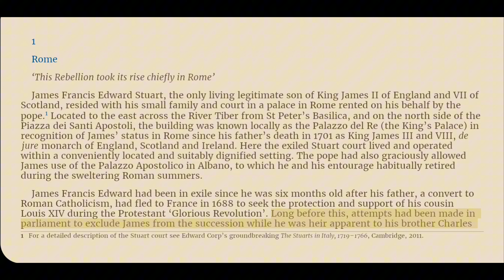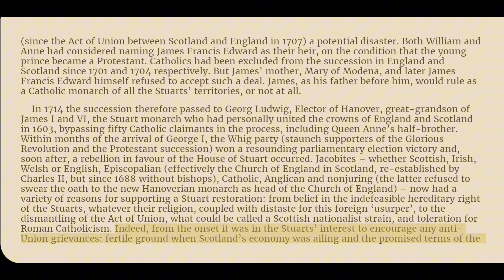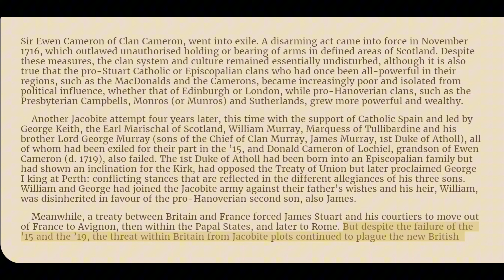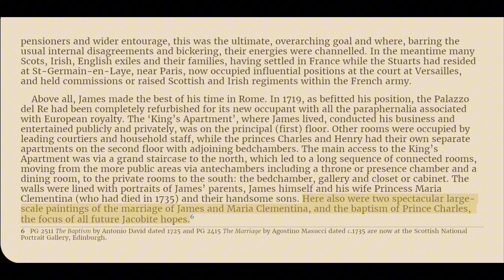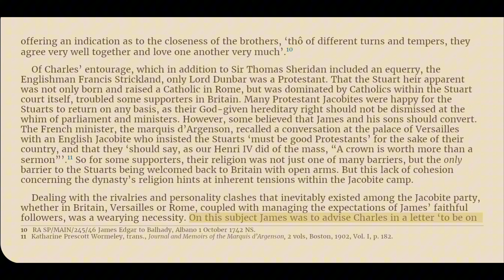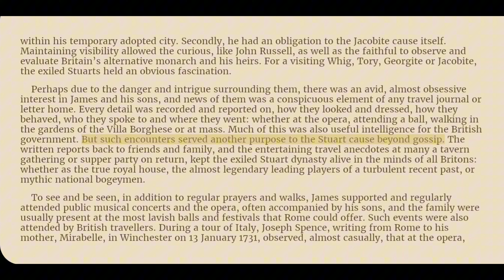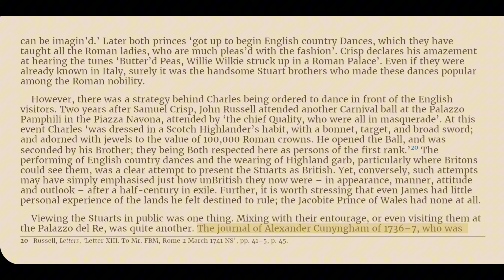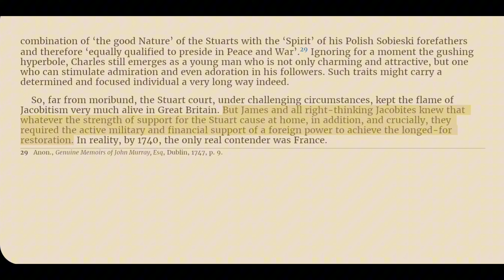Jacobites by Jacqueline Riding - Audiobook - Chapter 1: Rome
Jacobites: A New History of the 45 Rebellion by Jacqueline Riding is a comprehensive and detailed account of the Jacobite uprising of 1745, often known as the '45 Rebellion. This rebellion was the last significant attempt by the Jacobites, who were supporters of the exiled Stuart dynasty, to reclaim the British throne.